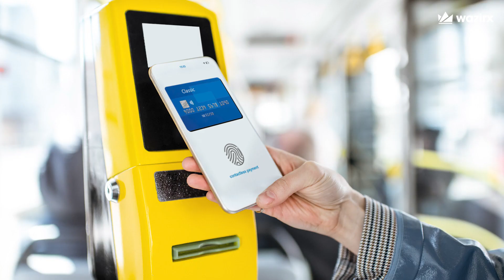What is crypto? And what is Bitcoin?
Pareen Lathia explains the latest sensation in the digital world.Watch this video to know what crypto and bitcoin mean in simple terms.

Facebook Cryptocurrency is unregulated digital currency, not a legal tender and subject to market risks. The information provided in this section doesn't represent any investment advice or WazirX's official position.